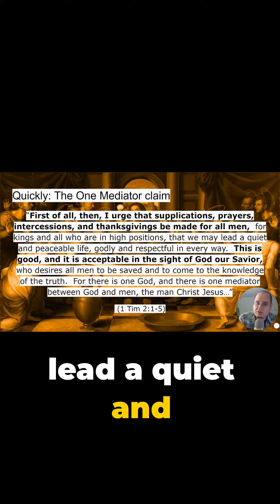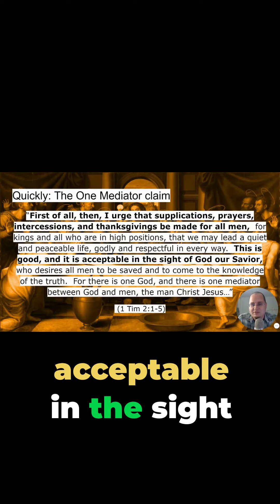Saints As Intercessors: Clarifying Misconceptions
🙏 Asking Saints to Intercede: Clarifying the Role of Mediator 🌟 Don't Let Misunderstandings Cloud the Truth!